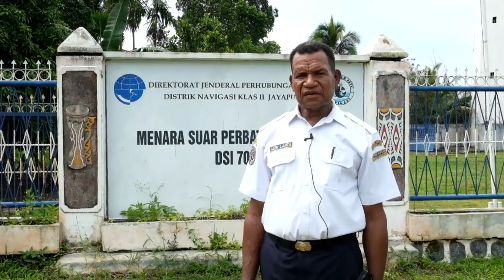Boven Digoel - Saksi Bisu Perjalanan Para Pejuang Kemerdekaan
KawulaModa ada yang tau Boven Digoel enggak? Siapa yang sangka, ternyata kabupaten di Provinsi Papua ini telah menjadi saksi bisu perjalanan para pejuang kemerdekaan.

Penasaran? Yuk simak perjalanan singkat MinHub ke kota Boven Digoel berikut!

Kementerian Perhubungan